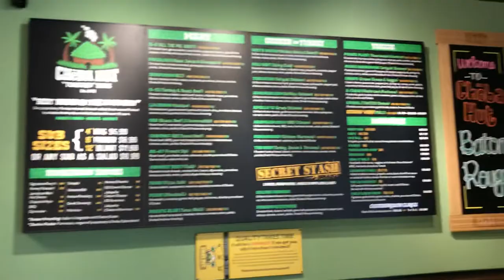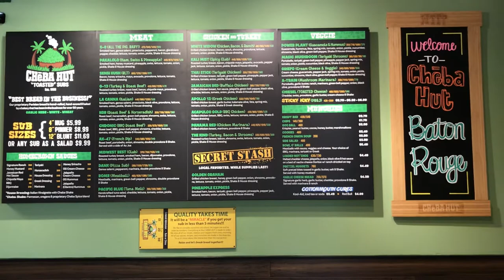Cheba Hut Restaurant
Interior of Cheba Hut restaurant, located at 411 Ben Hur Road Suite A, Thursday August 5, 2021, in Baton Rouge, La. The owners are Tommy and Meredith Wiggins.